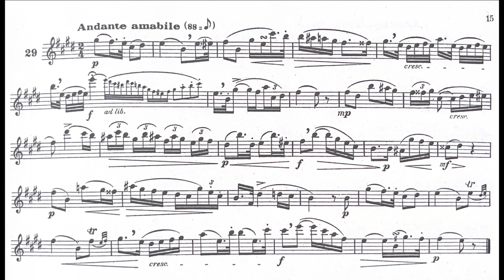Ferling No. 29 (2021 All-State cut)